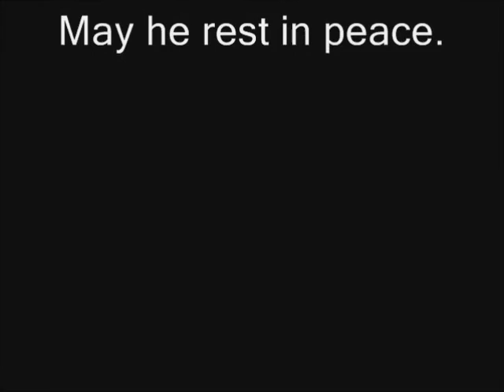Craig Birkholz Funeral Procession Pictures Part 3 of 3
These are the pictures taken by a friend of mine of all the squad cars in the funeral procession for fallen Ofc. Craig Birkholz. There are 516 photos. There are some duplicates. Pictures of local squads were not taken.

Video Created By: Kyle E. Van Hoogen
Pictures of Squads Taken By: Brian Stabler

AUDIO IS BLOCKED FOR SOME REASON.